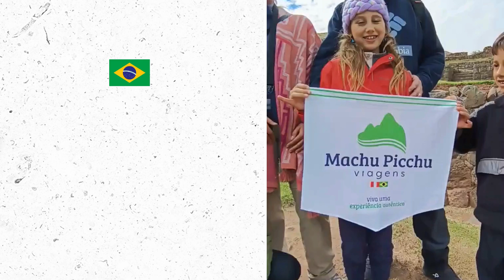Depoimento (Brasil) - Jorge Lara e sua Familia